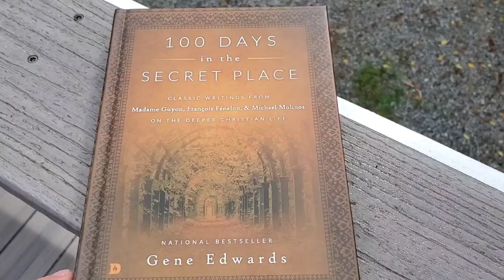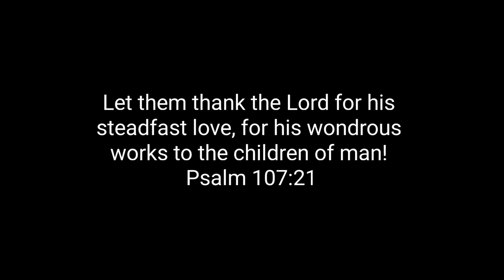Day 76 // Yield Your Will // 100 Days in the Secret Place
Did you need to hear today's reading as much as I did? We do not always know why we encounter painful situations, literal and/or spiritual. However, as we're hidden in Christ, we know every situation will be orchestrated for our deeper faith in God. So let's let Him do the work within us only he can do.

I don't always read verbatim.
100 Days in the Secret Place: Classic Writings from Madame Guyon, Francois Fenelon, and Michael Molinos on the Deeper Christian Life

It encourages us to know you've been built up in your faith here.